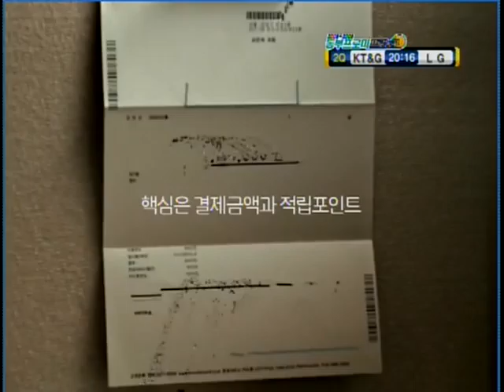KGC vs LG 2008~2009 (12/13/08) marquin chandler 48pts part2